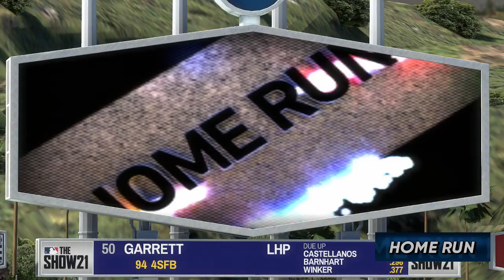Los Angeles Dodgers vs Cincinnati Reds | 4/28 Full Game Highlights - MLB The Show 21 Gameplay